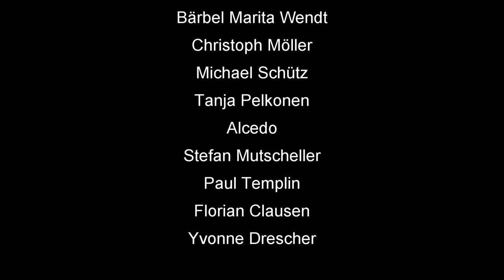Skat Rätsel 213 Eine Spur von Wunder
00:00 Intro
00:28 Rätsel 213 Lösung
03:50 Outro